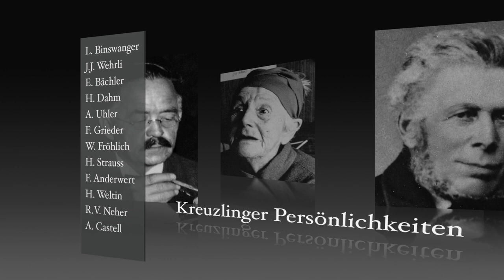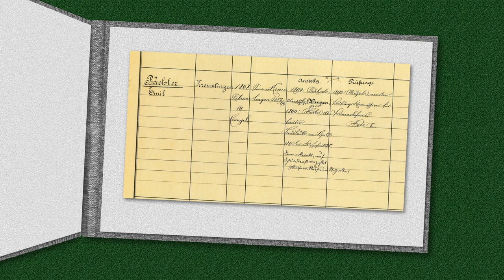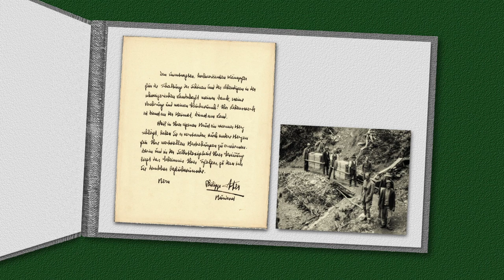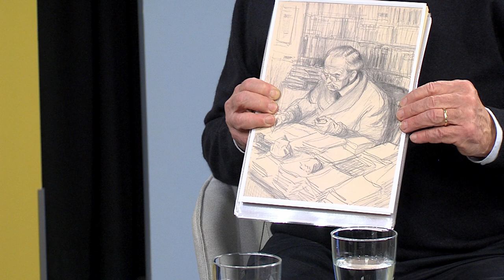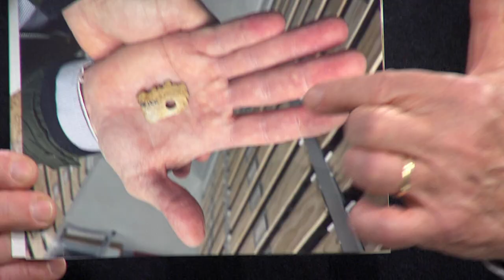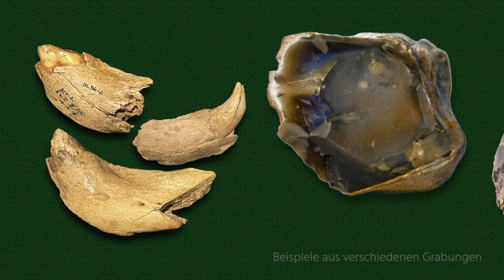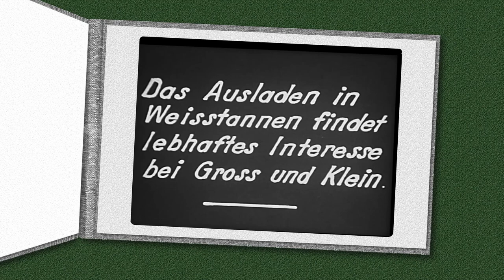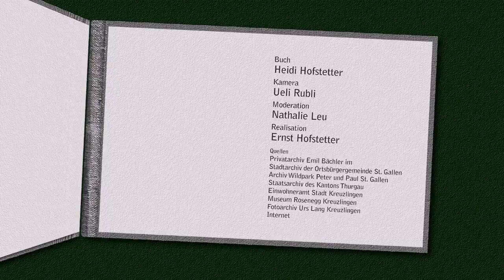Emil Bächler Bodensee TV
Portrait zu Emil Bächler in Bodensee TV inklusive Interview mit seinem Enkel